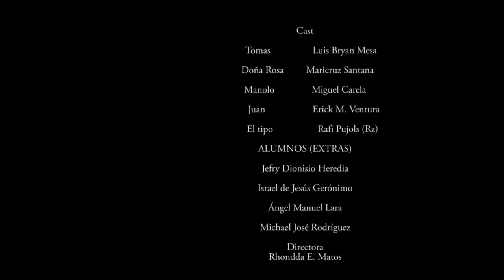Cortometraje Oficial HD "Esperanza"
SINOPSIS

TOMAS es un niño que deja de estudiar para trabajar todos los días con MANOLO y es el único responsable de cuidar a su madre Doña ROSA, porque está muy enferma mentalmente.

Cast
Tomas                 Luis Bryan Mesa
Doña Rosa         Maricruz Santana
Manolo               Miguel Carela
 Juan                   Erick M. Ventura
 El tipo                  Rafi Pujols (Rz)

Directora
Rhondda E. Matos

Idea Original
Luis Miguel Abreu

Producción
Willian  Ogando

Guión
Rhondda E. Matos
Luis Miguel Abreu

Luis Miguel Abreu

Willian  Ogando

Asist. Dirección
Luis Miguel Abreu

Asist.  Producción
Laura Urdapilleta

Asist. Arte
Laura Urdapilleta

Asist. Cámara
Eduardo Valerio

Edición
Luis Miguel Abreu

Claqueta:
Jonathan Ureña

Sonido:
Alvaro Alcequiez Estevez

Boom:
Jeffrey Guzmán

Maquillaje y Vestuario
Johanna Núñez

Post Producción:
Ezequiel Peralta

2012

Alfa Films Productions
Sígueme On  Twitter:@AlfaFilmsrd

Alfa Films Productions Santo Domingo, Distrito Nacional,Republica Dominicana